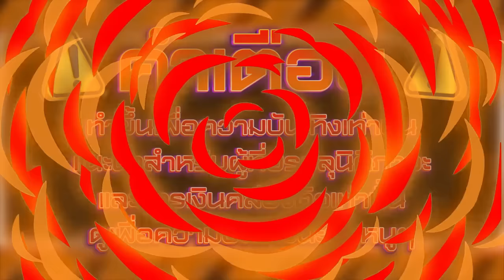สล็อตpg สล็อตเว็บตรง สล็อตแตกง่าย เว็บสล็อตวอเลท สมัครสล็อต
สล็อตpg เป็นผู้ผลิตเกมสล็อตออนไลน์ที่มีบรรดาเกมน่าสนใจและคุณภาพเยี่ยมที่สร้างสรรค์โดยทีมงานมืออาชีพของพีจีสล็อต
แบ็คกราวน์ของบริษัทนี้มีความเชี่ยวชาญในการพัฒนาเกมสล็อตที่มีกราฟิกสวยงามและความคมชัดที่สุด นอกจากนี้ สล็อตpg
ยังมีระบบการเล่นที่ไม่ซับซ้อน
ทำให้ผู้เล่นทุกคนสามารถเข้าใจและเล่นได้โดยง่าย รวมถึงมีโอกาสในการชนะรางวัลใหญ่อย่างมาก ทุกครั้งที่คุณหมุนวงล้อสล็อตของ สล็อตpg
สล็อตpg,สล็อตpgแตกง่าย,สล็อตpgล่าสุด,สล็อตpgเว็บตรง,สล็อต pg,
สล็อตpgวอเลท,สล็อตเว็บตรง,สล็อตเว็บตรงแตกง่าย,สล็อต เว็บตรง,สล็อตเว็บตรงล่าสุด,
สล็อตเว็บตรงวอเลท,สล็อตเว็บตรงpg,สล็อตแตกง่าย,สล็อตแตกง่ายเว็บตรง,สล็อตแตกง่ายpg,
สล็อตแตกง่ายล่าสุด,สล็อตแตกง่ายๆ,สล็อตวอเลท,สล็อตวอเลทล่าสุด,สล็อตวอเลทแตกง่าย,
สล็อตวอเลทเว็บตรง,สล็อตวอเลท pg,เว็บตรง,เว็บตรงสล็อต,เว็บตรงpg,เว็บตรงแตกง่าย,เว็บตรง สล็อต,
สล็อต,สล็อตพีจี,เว็บสล็อต,เว็บสล็อตแตกง่าย,เว็บสล็อตpg,เว็บสล็อตวอเลท,สมัครสล็อต,สมัครสล็อต pg

(รับชมด้วยความบันเทิงเด็กต่ำกว่า18ปีควรได้รับคำแนะนำ)

⏱  สล็อต ไฮไลท์ 00:00
⏱  สล็อตPG เริ่มเกมส์ 00:12
⏱  สล็อตแตกง่าย 02:48
⏱  เว็บสล็อตเว็บตรง 04:31